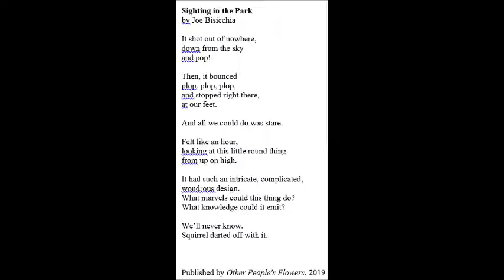Sighting in the Park by Joe Bisicchia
Sighting in the Park
by Joe Bisicchia

It shot out of nowhere,
down from the sky
and pop!

Then, it bounced
plop, plop, plop,
and stopped right there,
at our feet.

And all we could do was stare.

Felt like an hour,
looking at this little round thing
from up on high.

It had such an intricate, complicated,
wondrous design.
What marvels could this thing do?
What knowledge could it emit?

Squirrel darted off with it.

Published by Other People's Flowers, 2019